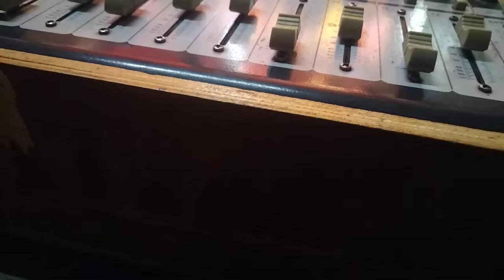Sunilsinh bapu -Khambhat 28-06-2021 mataji Madvo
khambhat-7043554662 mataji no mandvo